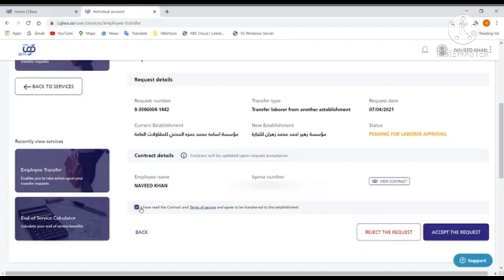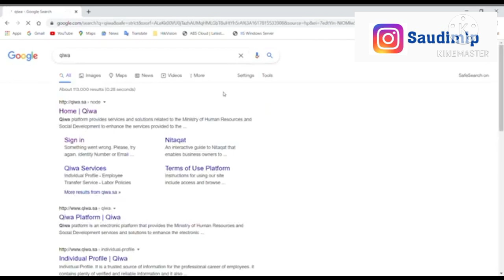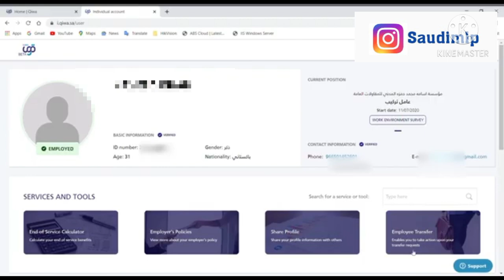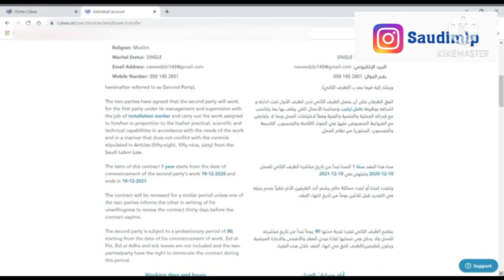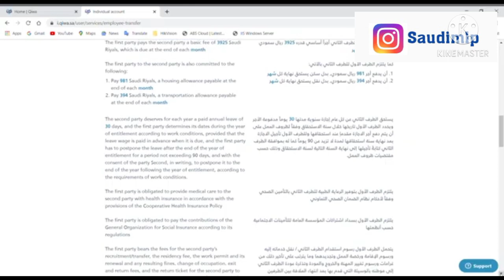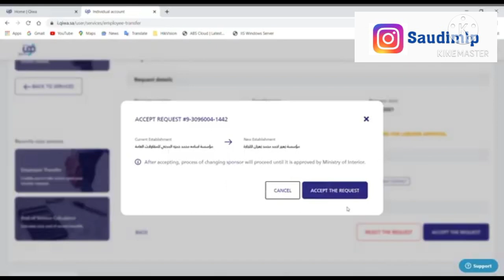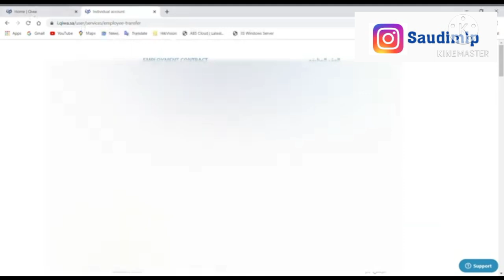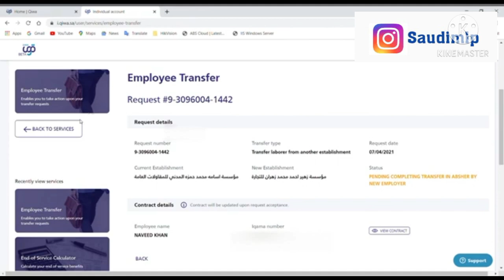(in tamil)Employee Transfer Request Through QIWA 2021 | Kafala sponsorship transfer contract accept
Hi frds,
This Channel SaudiMLP chennal Explain all SaudiArabia news and updates. This video Explain Qiwa , MinistarOfLabor KafalaChange VisaAccepted. How to Change Kafala OtherCompany EmployeeKafalaChange KafalaSponsorship CintractAcceptQiwa . This Video very useful for SaudiArabia tamilans.

                         PLAYLIST#2